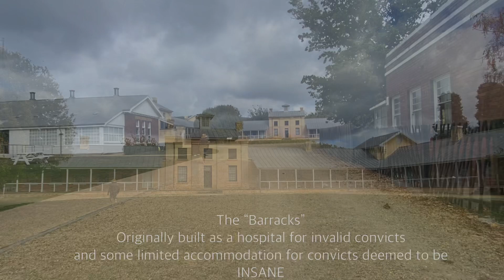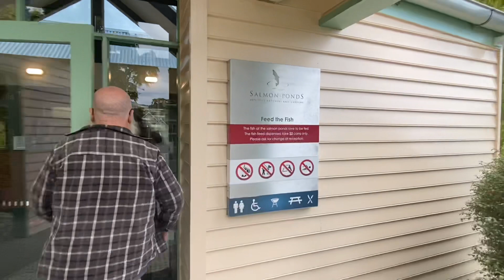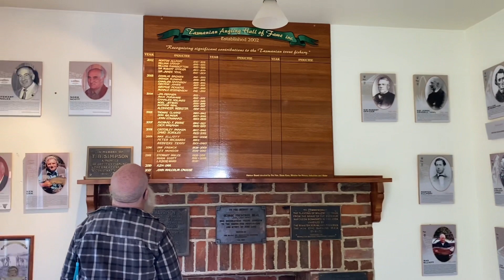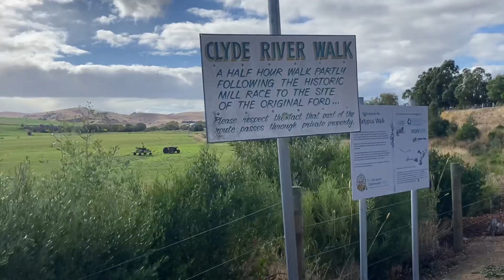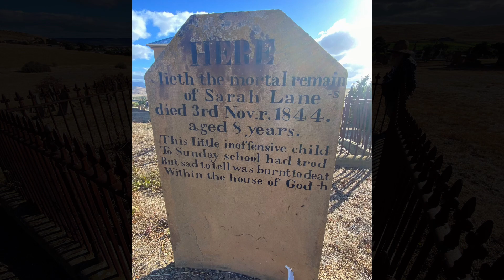Derwent Valley Tasmania April 2022, Issue 49/22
Around New Norfolk, feeding fish at Salmon Ponds and exploring the town of Hamilton